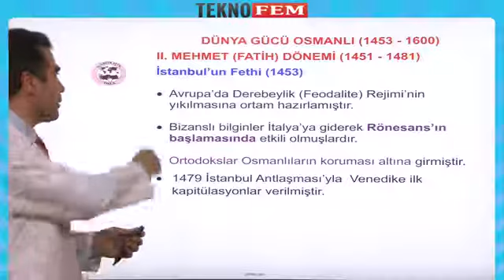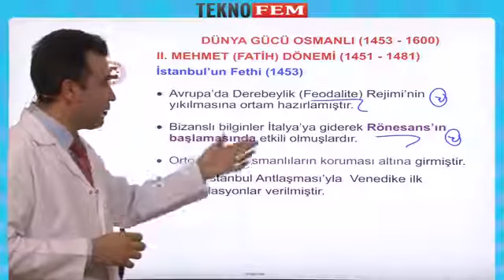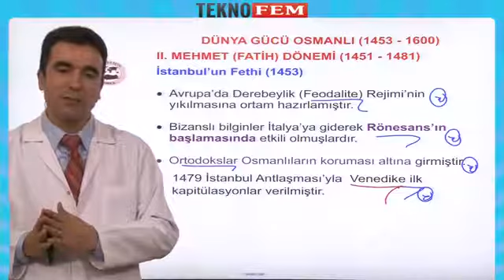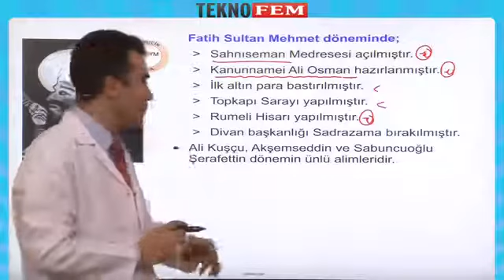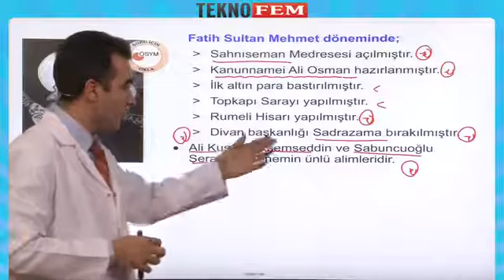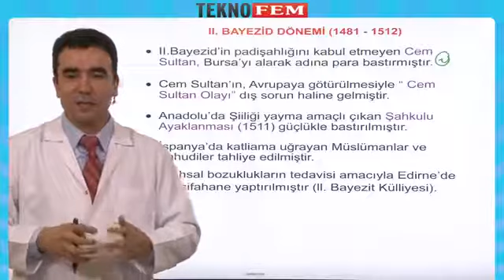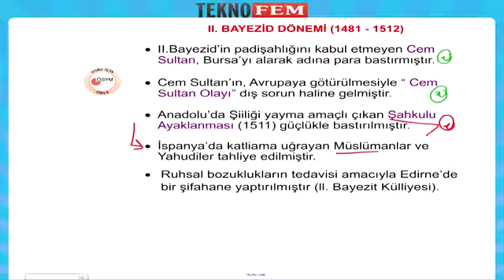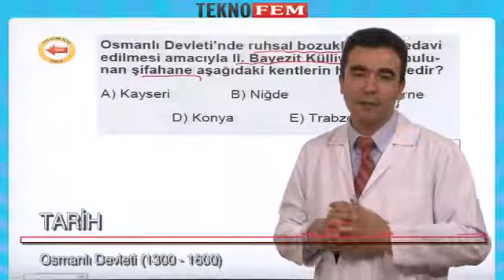Osmanli Devleti 1300 1600) 3